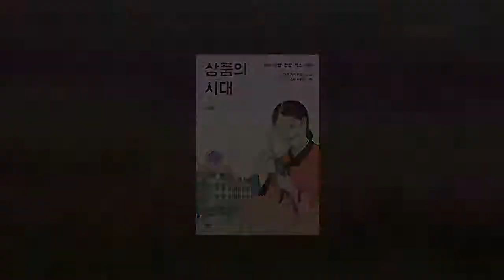[온북TV] 상품의 시대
권창규 지음 | 민음사 펴냄

한국 소비 사회의 시작을 되짚어
문화 자본 '광고'라는 프리즘에 비친 한국인
출세, 건강, 섹스 등 5가지 키워드로 살펴

상품의 시대. 민음사에서 펴냈습니다. '자본주의적 인간'이 태동했던 20세기 초, 한국 소비 사회의 시작을 되짚어봅니다. 문화 자본과 소비에 관심을 갖고, '광고'라는 프리즘을 통해 한국과 한국인을 읽어냅니다. 한국 소비 사회의 기원을 출세, 교양, 건강, 섹스, 애국이라는 다섯 가지 키워드로 풀어낸 사회과학 신간입니다.